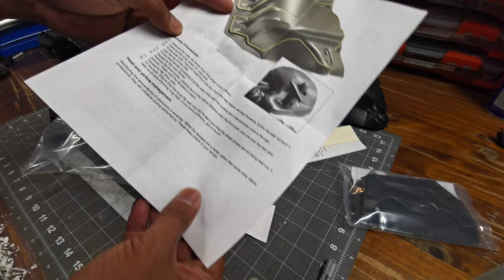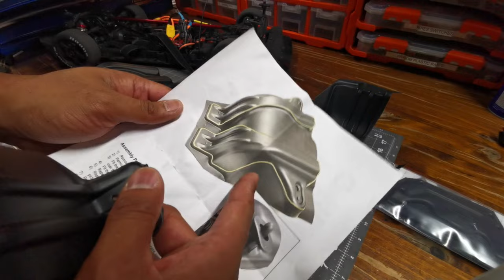Arrma Infraction Upgrades- How to install Scorched RC Fenders & Infills.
No more chassis covered in Rubber dust! How to install the Scorched RC fenders and chassis infills.